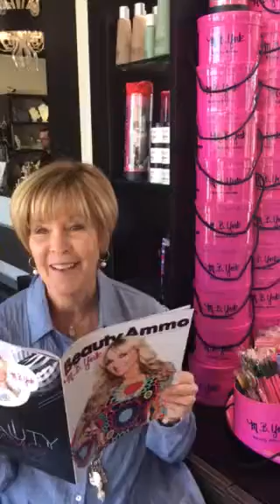MB YORK CLIENT TESTIMONIAL